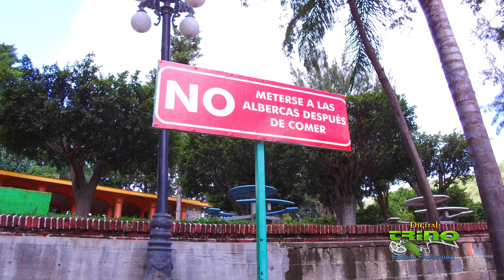Ojo del Carbón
Una muestra de lo hermoso de este lugar con vistas aéreas y terrestres y con la información necesaria para poder llegar  y disfrutarlo